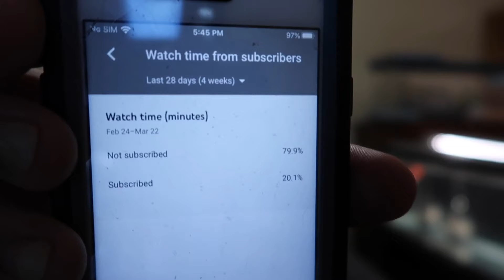EURO GOTIT - PAIN (Official Video) Reaction🔥🔥